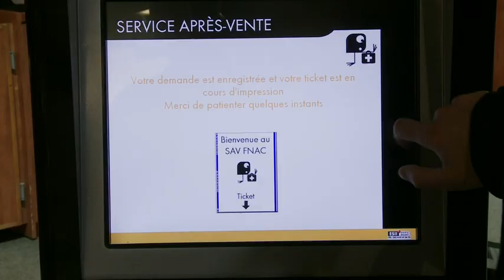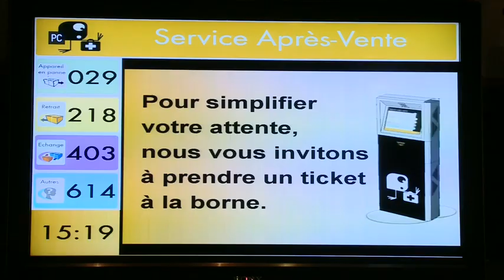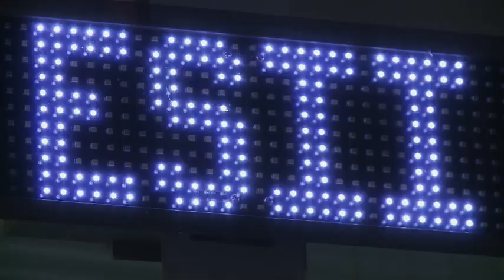Les solutions ESII dans le retail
Témoignage à la Fnac au sujet des solutions installées au service après vente du magasin de Montpellier.